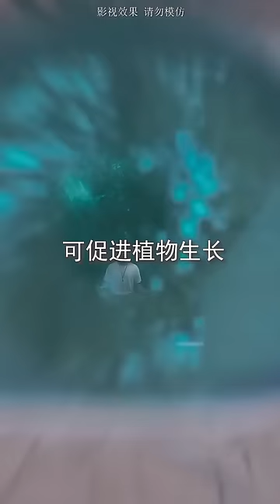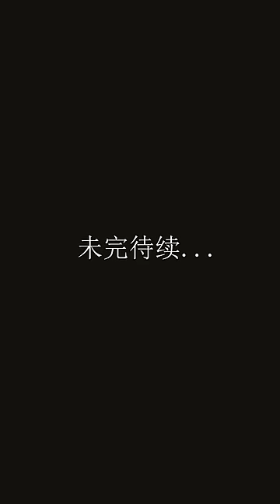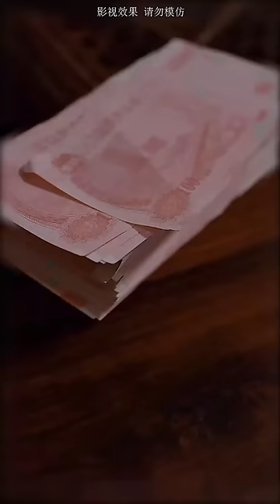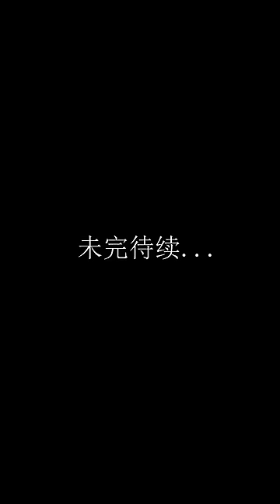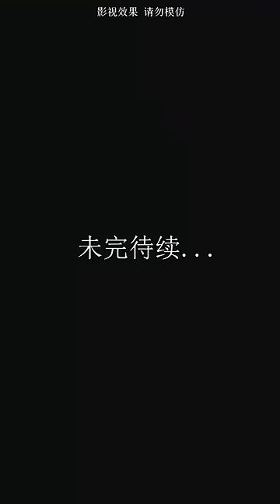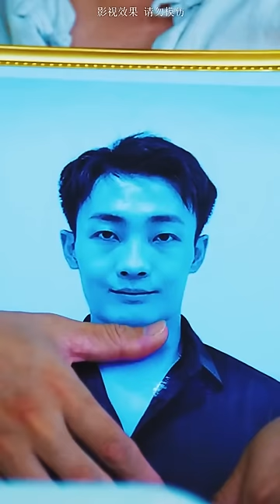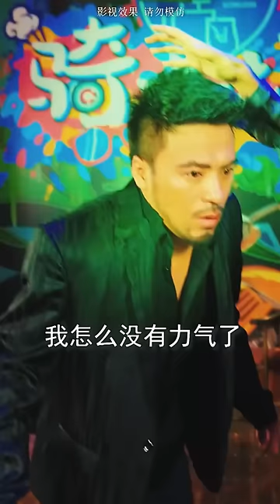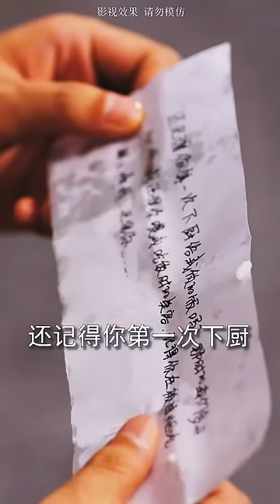農村窮小伙意外獲得秘法神農決，能讓世間萬物變大100倍，與美女總裁發家致富開啟逆襲人生！【混世小刁民】全集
《混世小刁民》1-80
【全集鏈接】：